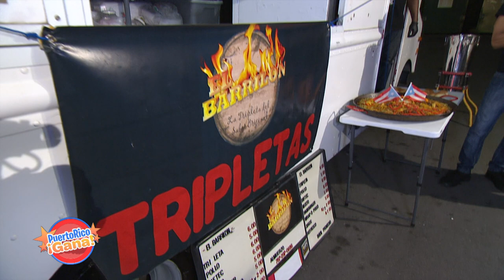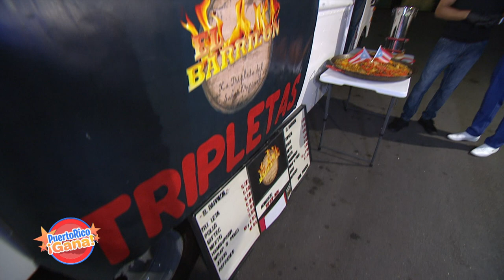Puerto Rico Gana - 03–07-2020- #6